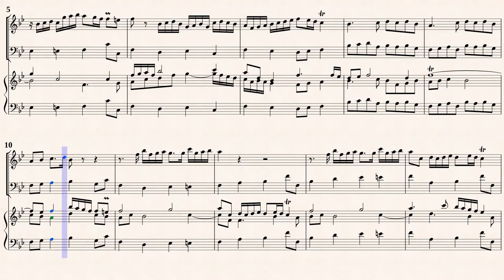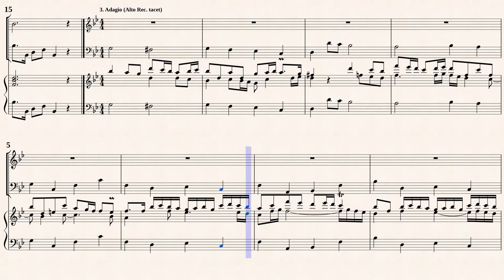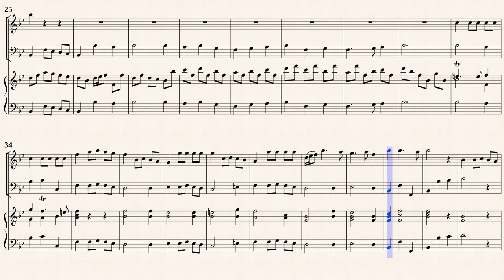Finger, G. _ Recorder Sonata in G-major, Op.1 No.1 [Recorder, B/C]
Recorder Sonata in G-major, Op.1 No.1
(from : 20 Recorder sonatas - US-Dp RM. 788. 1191 S698)
Transcribed for Recorder and Basso continuo in B-Dur
from IMSLP#559483 PDF File.